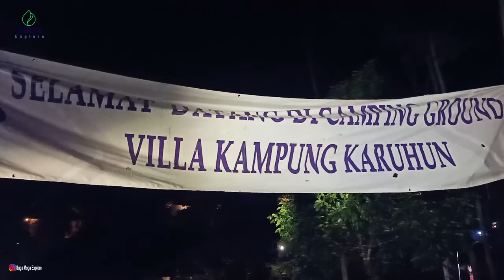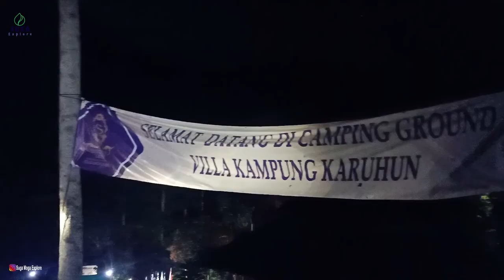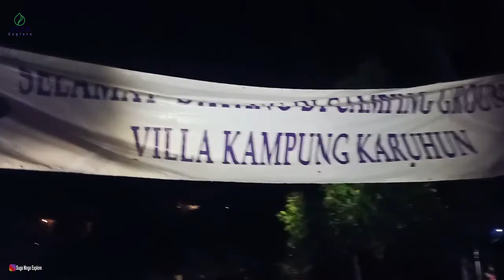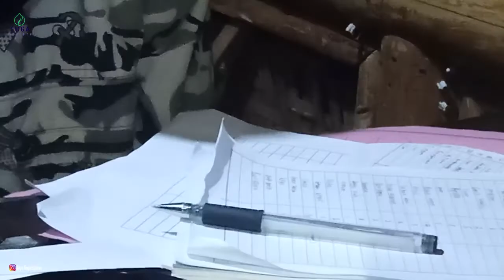Suasana Malam SIRINGKAS silaturahmi Lintas Komunitas, Kemping Ceria di Villa karuhun Gambung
Siringkas = sillaturahmi Lintas Komunitas yang diselenggarakan di villa karuhun kampung gambung Ciwidey
banyak hadir berbagai komunitas kebanyakan sehhh anak muda kayak mimin hahayyyy 😂😂